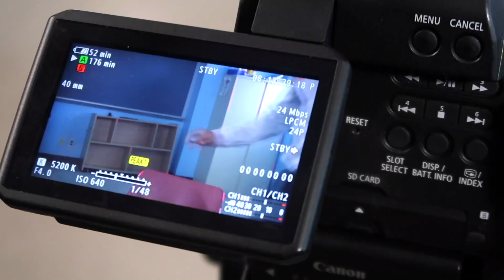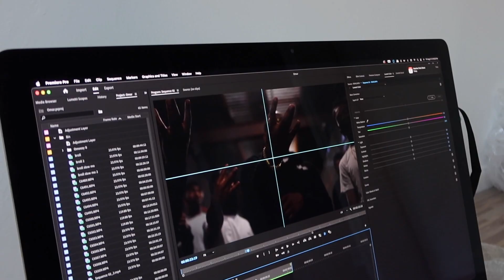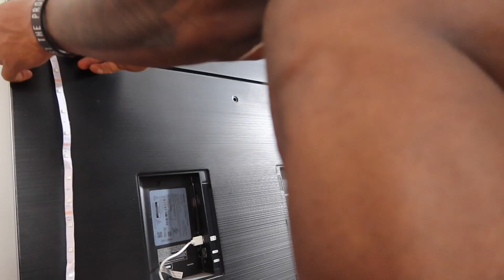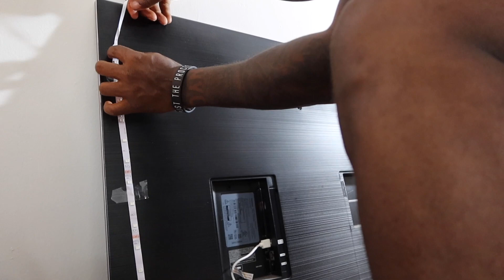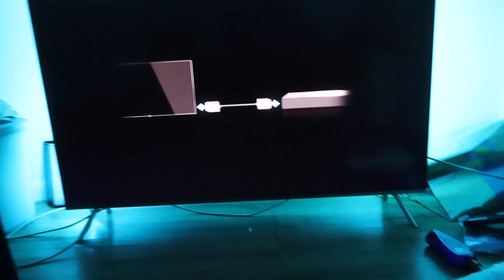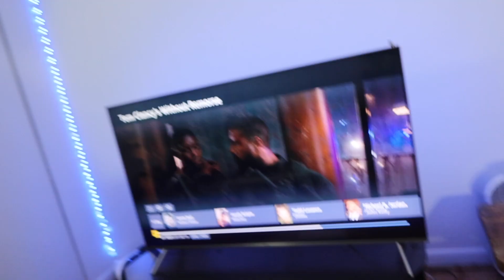I Bought a NYC Apartment so I made my DREAM gaming set up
I think it was about time I showed you guys what I do outside of the basketball court